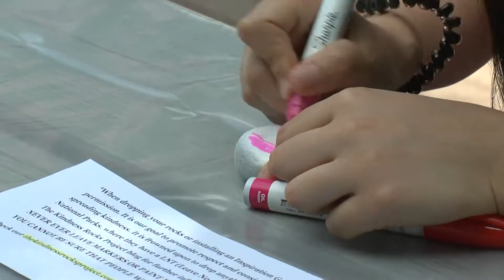Michigan Tech's Plant-A-Palooza spreads kindness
Student Activities hosted an event called Plant-A-Palooza in the backyard of the Outdoor Adventure Program building to get people out and socializing.